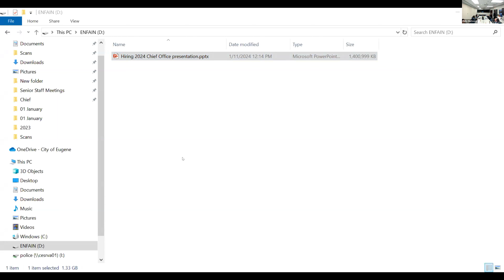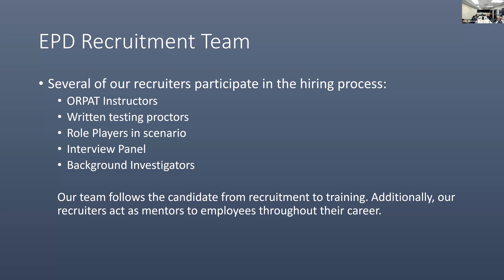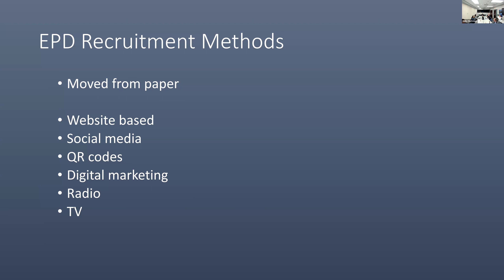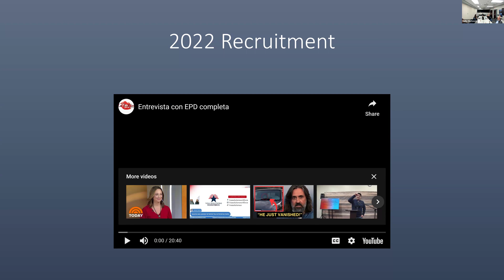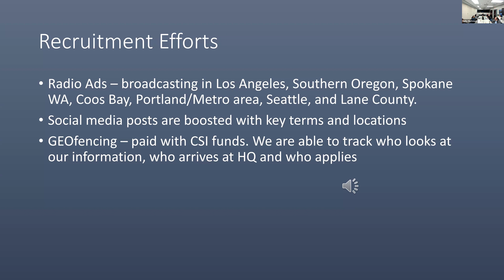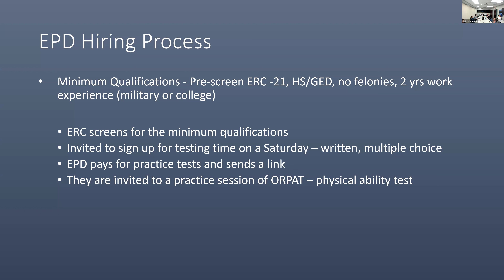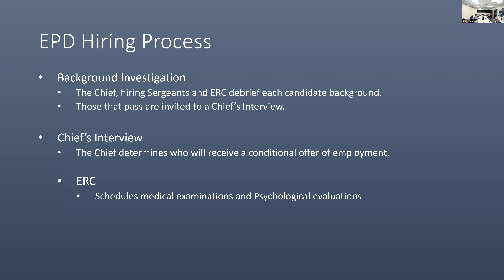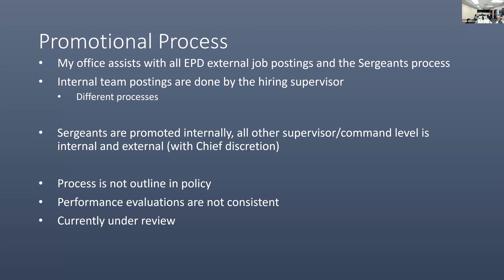Eugene Police Commission Meeting: January 11, 2024